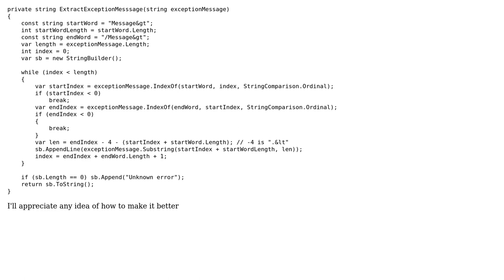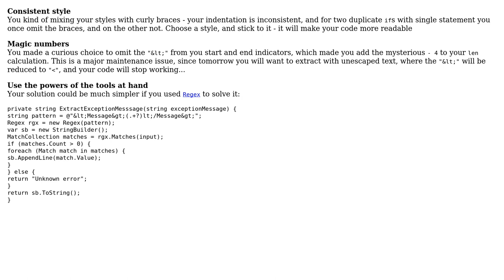Code Review: Helper method to extract a specific string from long message (2 Solutions!!)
Code Review: Helper method to extract a specific string from long message

With thanks & praise to God, and with thanks to the many people who have made this project possible! | Content (except music & images) licensed under CC BY-SA | Music | Images & others | With thanks to user Uri Agassi user svick user Dan and the Stack Exchange Network Trademarks are property of their respective owners. You are responsible for your own actions.